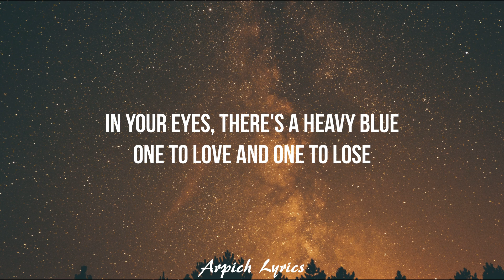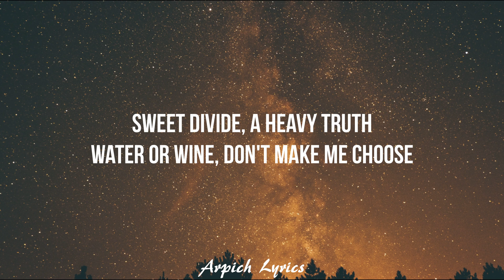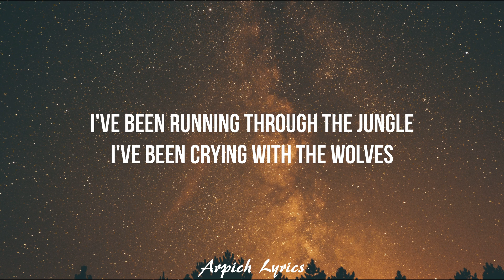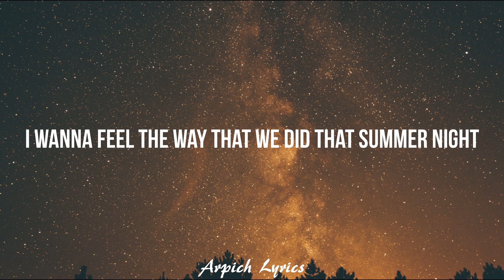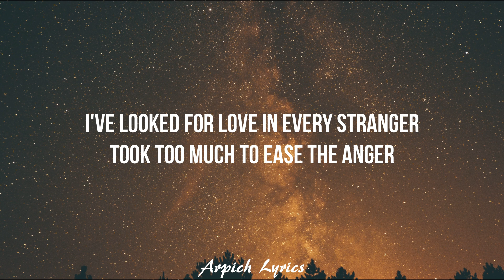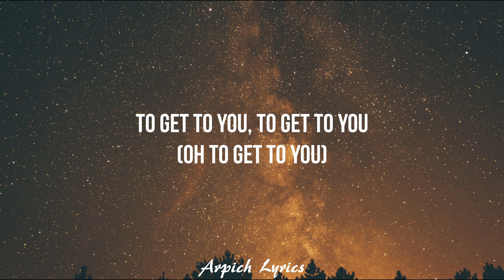Selena Gomez & Marshmello - Wolves (Lyrics)